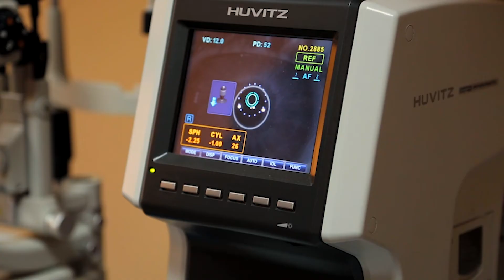UCL Institute of Ophthamology, Rescue, Repair, and Regeneration research theme.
Hear from Rescue, Repair, and Regeneration Theme Lead, Professor Pete Coffey and Deputy Theme Lead, Dr Amanda Carr on current research into regenerative medicine.